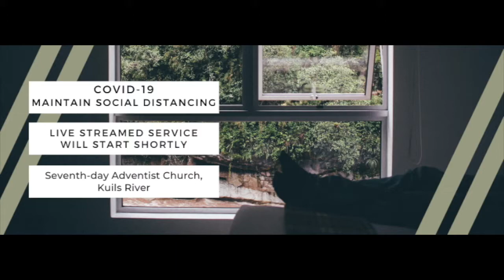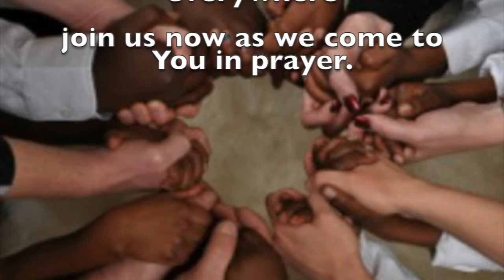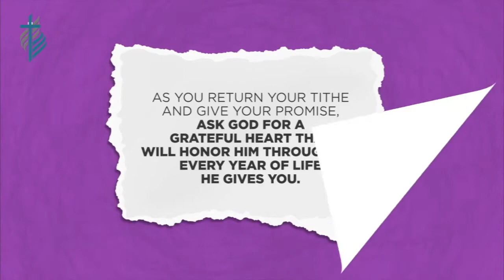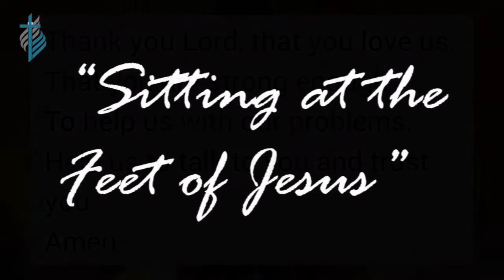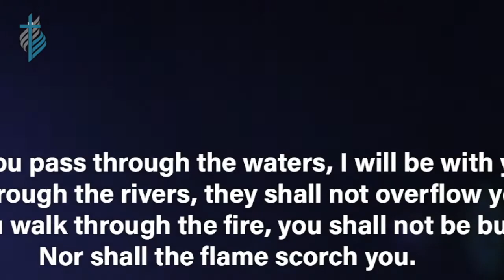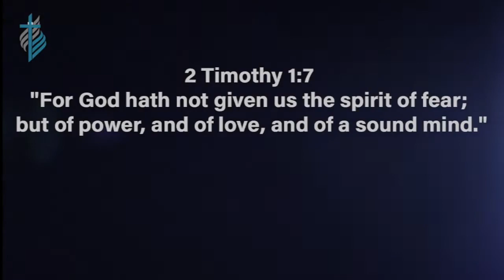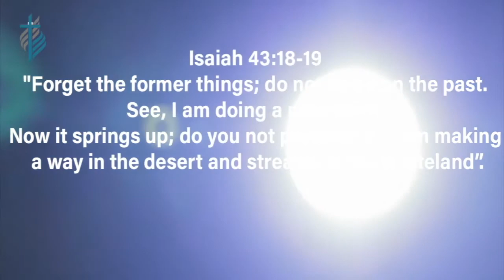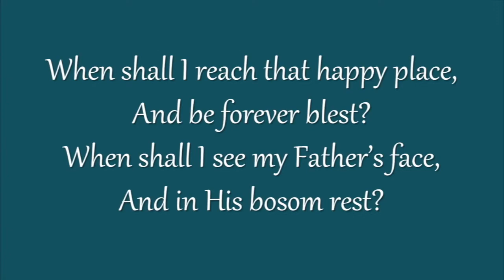Worship Service - 15 August. Ruth Layman: 'Fear Not'.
Join us in the covid lockdown service of 15 August 2020